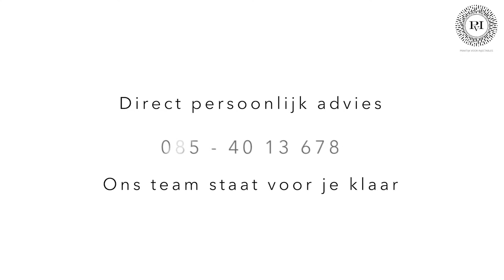Skin Tech Melablock HSP | Praktijk voor Injectables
De Melablock producten van Skin Tech hebben een bijzondere eigenschap. Cosmetisch consulent Tessa vertelt je er meer over!

Telefoon: 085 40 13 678